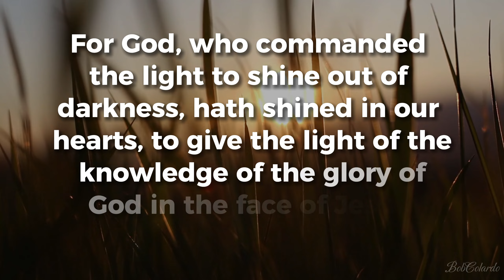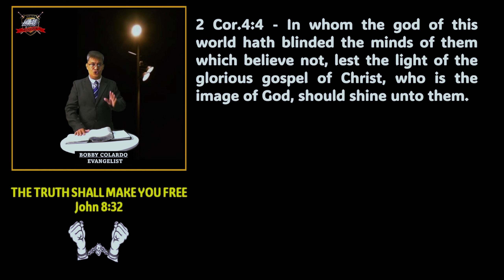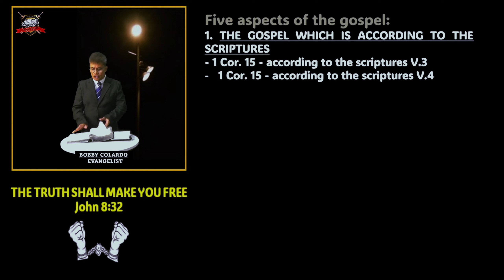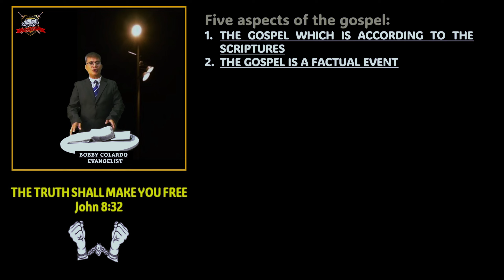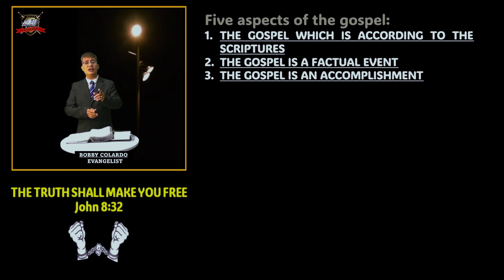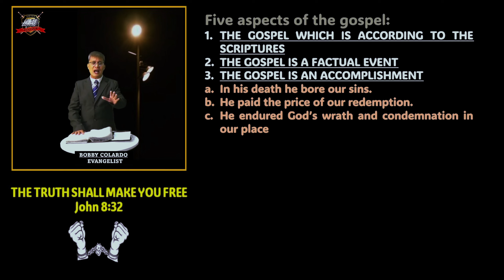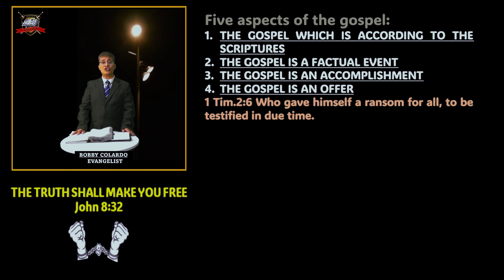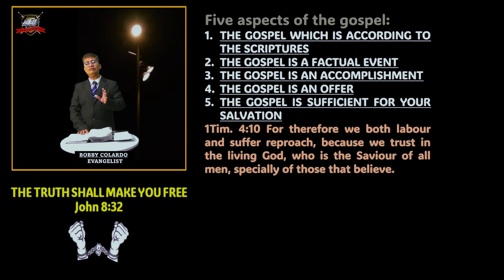The Gospel of your Salvation (Five Aspects Of The Gospel)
Gal.1:6-7 I marvel that ye are so soon removed from him that called you into the grace of Christ unto another gospel:  Which is not another; but there be some that trouble you, and would pervert the gospel of Christ.